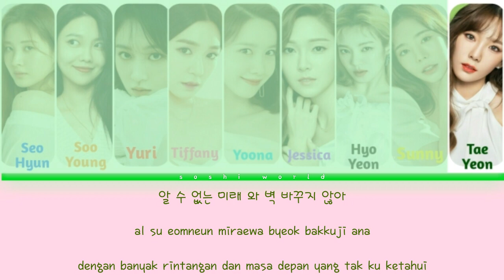Girls' Generation (소녀시대) - Into the New World (다시 만난 세계) Lirik Indo Sub HAN | ROM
Taeyeon ( 태연 )
Jessica ( 제시카 )
Sunny ( 써니 )
Tiffany ( 티파니 )
Hyoyeon ( 효연 )
Yuri ( 유리 )
Sooyoung ( 수영 )
Yoona ( 윤아 )
Seohyun ( 서현 )

a song from a legendary group that inspires many people

The song and the pictures are all belongs to Sm Entertaintmen